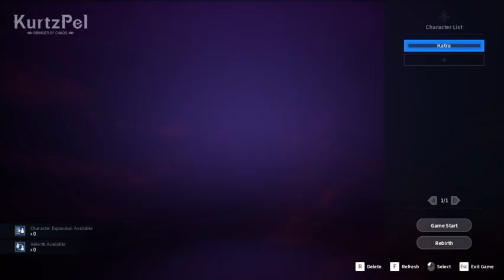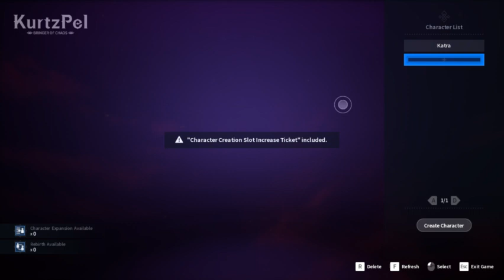LNS: Hmmm this game is pretty fun and FREE! KurtzPel Gameplay!